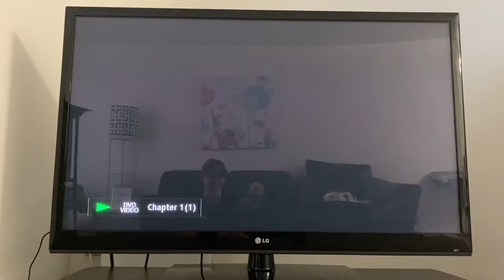Juice Productions Logo (2013-2014)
Taken from the Canadian Release of Rush, Zero Dark Thirty, etc. and Mongrel Media DVDs from 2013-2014 DVD.